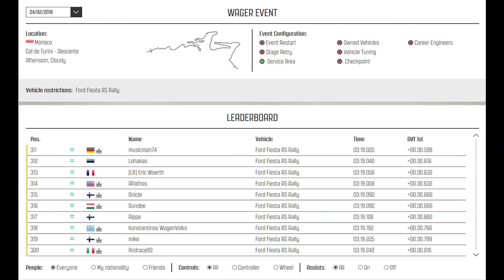Evento Giornaliero Dirt Rally!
Oggi vi porto questo event odi qualche giorno fa su dirt rally! A fine video la vera classifica!

► PC Carlitos:
DESKTOP - SCHEDA MADRE - MSI Z170A Gaming M7 - CPU i7-6700k - GPU GTX 980ti Gigabyte - RAM 16GB HyperX Savage DDR4 - SSD Samsung 850EVO 500GB - PSU - XFX P1-650B-BEFX PSU, 650W -  RAFFREDDAMENTO - Corsair Hydro H100i GTX

► PC Andrace:
DESKTOP - CPU Intel CORE i5 - GPU Nvidia GTX 970 Gigabyte  - RAM 8gb DDR3 - SSD 120GB - Windows 8.1 64bit.

Software utilizzati:
- Acquisizione gameplay "Nvidia Share";